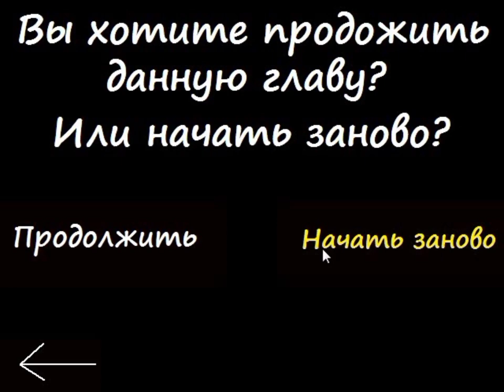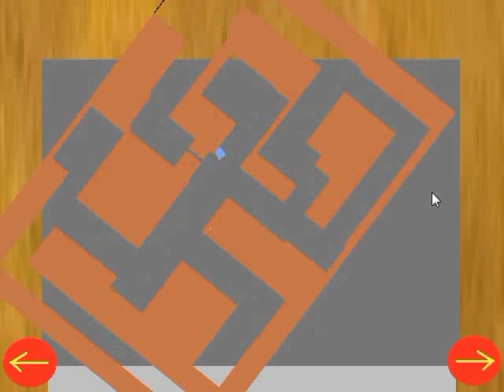Самая первая версия качественной игры | Лунтик X тройной кошмар [PC]